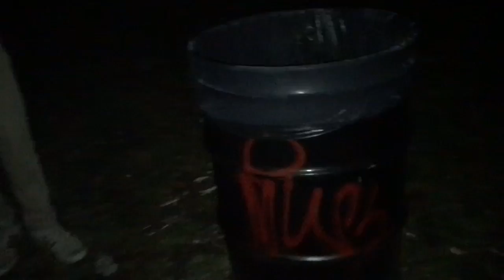black mass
shark boy and lava girl (FULL MOVIE 1080p)